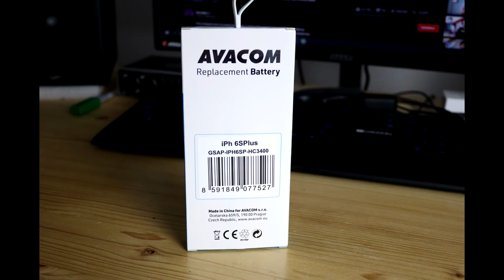Unboxing AVACOM battery for Iphone 6S Plus(3400mAh)